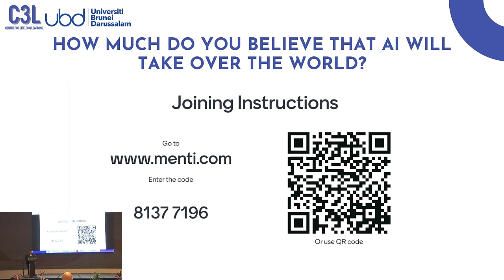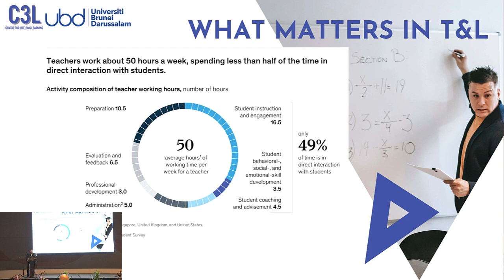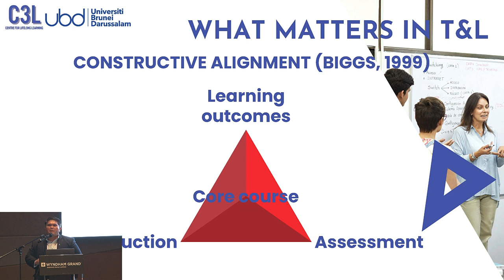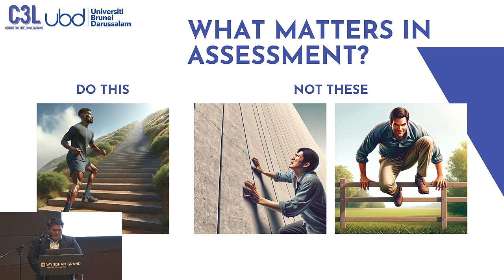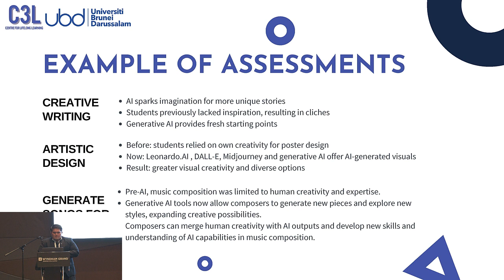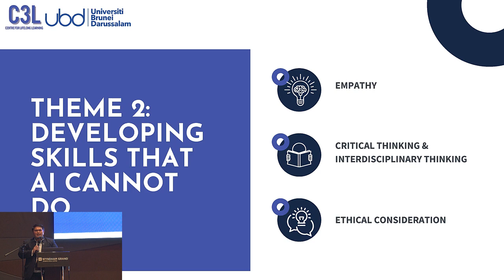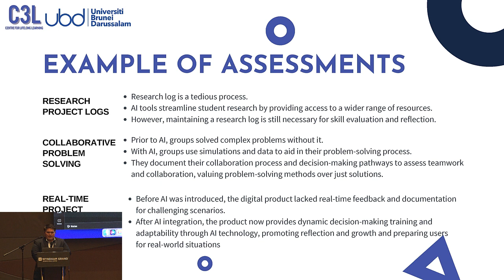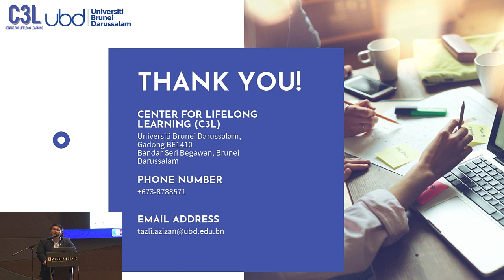TFA 2023 Parallel S1: The use of AI to Support Assessment and Evaluation in Higher Education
Teaching and Learning Symposium: The Future of Assessment (TFA) 2023
22 November 2023 at Wyndham Grand Bangsar, Kuala Lumpur

Speaker: Assoc. Prof. Dr. Tazli Azizan (Universiti Brunei Darussalam)
Moderator: Dr. Abdullah Al-hadi Ahmad Fuaad (Universiti Malaya)